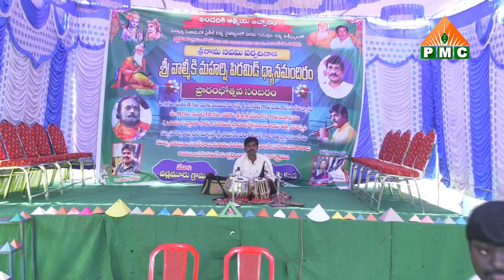శ్రీ వాల్మీకి మహర్షి పిరమిడ్ ప్రారంభోత్సవ వేడుకలు | Pyramid Opening | VadlaMuru | PMC Telugu